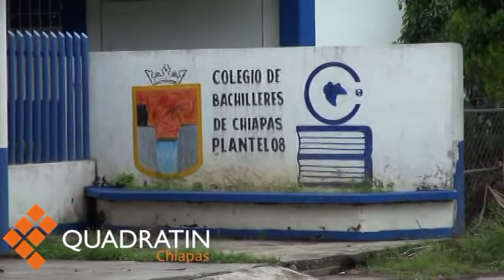Reconocen presencia del Bullying en planteles de COBACH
Luego de la muerte de un niño en una escuela de Tamaulipas, víctima del bullying, el Secretario Sindical del Colegio de Bachilleres de Chiapas, Víctor Manuel Pinot Juárez aseveró que este cáncer social se debe enfrentar atacándolo a través de la educación y la atención a los niños vulnerables.